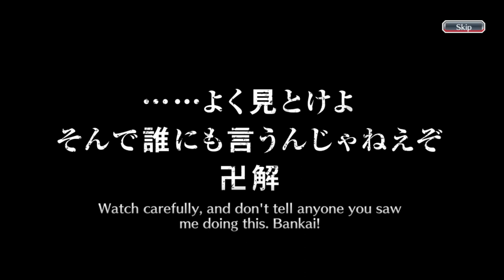65 MILLION DOWNLOADS CELEBRATION TICKET PRESENT IS HERE! | LOG IN NOW! | Bleach : Brave Souls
Hello everyone, this time, I'm gonna do something different than before. Usually I always do gacha on the newest banner or rerun released by the Bleach Brave Souls game. However, this time I will do it not in the banner as usual, but gacha one five star ticket that I have collected from 65 Million downloads celebration. Curious about it? just check this video, thank you.